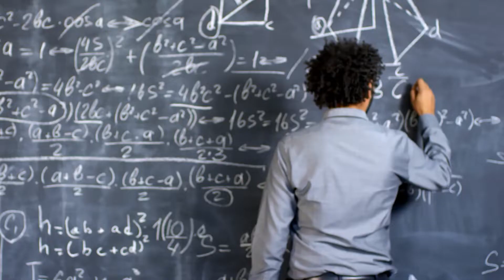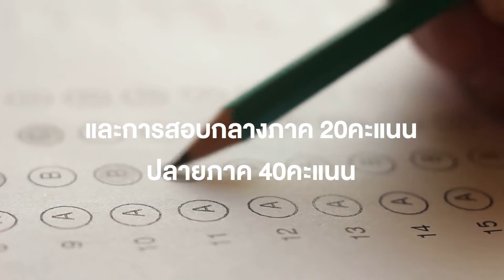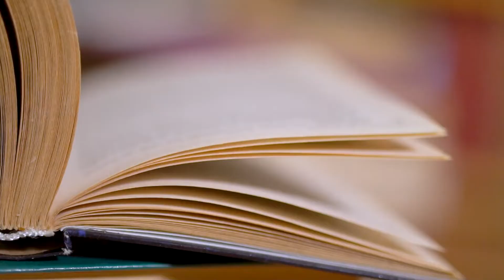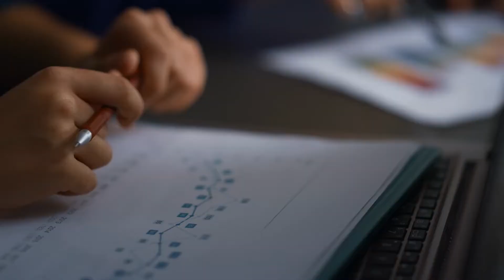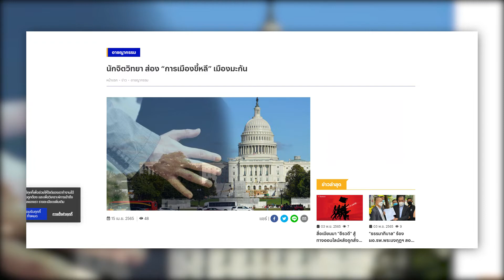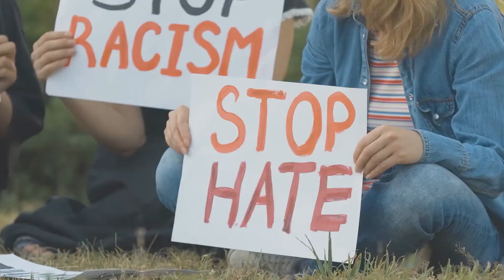1.1 จิตวิทยาการเมือง